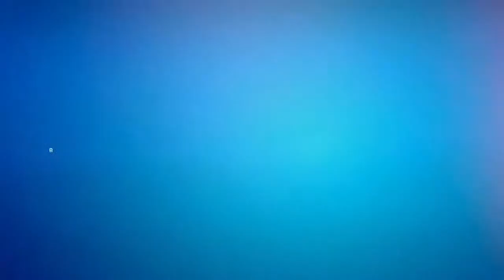The Holiday Singing Show for Diamond's Dollies 200 Subscribers Contest 1st Place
Head on a hand by Me LouLaBelle, written and performed by The Real Prince Club

most of Songs By Jingle Punks

up on a rooftop by D's Jammy Jams

Intro don't and outro song by intro maker for iMovie, no longer available

Intro video by intro maker

Stop Motion pro used for stopmotions video and green screen videos

Mostly a stop motion, little live action and one animated screen

I made the thumbnail on canva.com, but it’s been saving the files to large and I had to screenshot my own cover